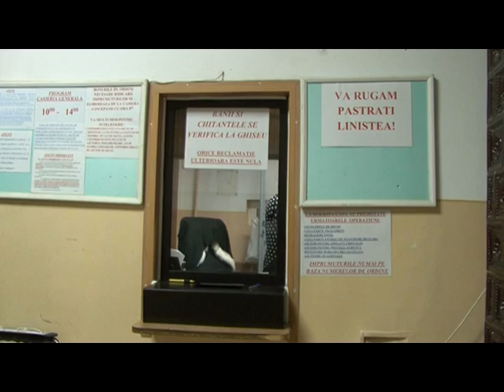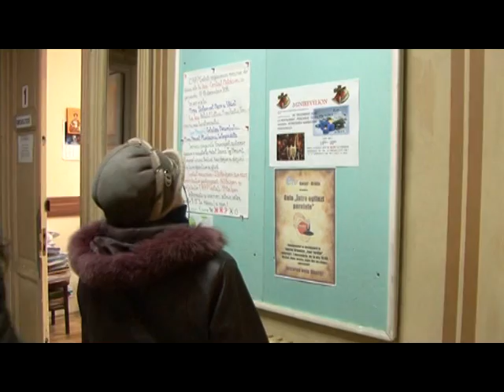Știre Etv - ÎMPRUMUTURI ÎNAINTE DE SĂRBĂTORI | 10.12.2016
Sărbătorile de iarnă se apropie, iar unii bătrâni nu au ce pune pe masă. Pentru a putea face cadouri nepoților și pentru a sărbători nașterea Domnului cum se cuvine, pensionarii au făcut coadă la Casa de Ajutor Reciproc din Galați, pentru a împrumuta sume modice. În luna decembrie, cererile s-au dublat.